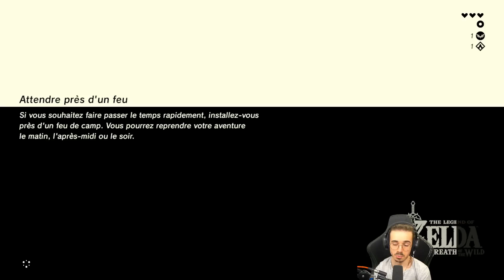Je DÉCOUVRE Zelda Breath of the Wild en 2023 #1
Suite du jeu, chaque mercredi et vendredi sur ma page twitch!